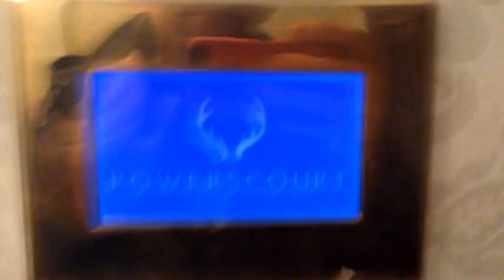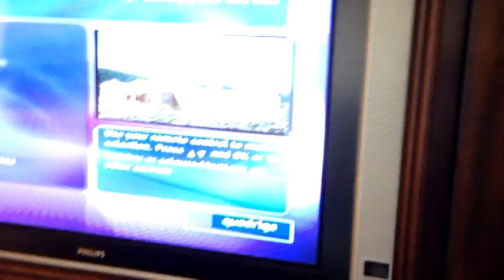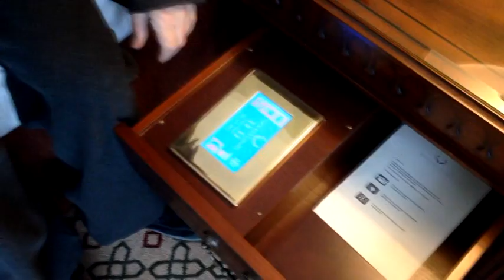02 First Drive In Dublin